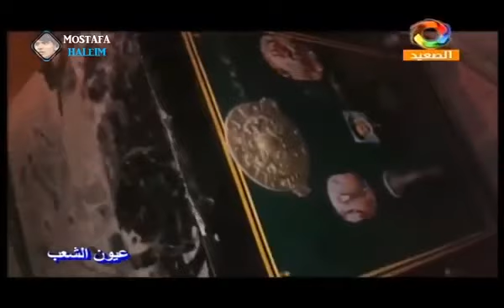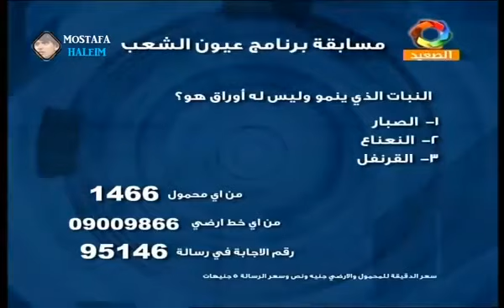عيون الشعب مواجهه بين ابنه القتيل والمتهمين بقتل والدها الثري المسن وهجومها عليهم اثناء التصوير